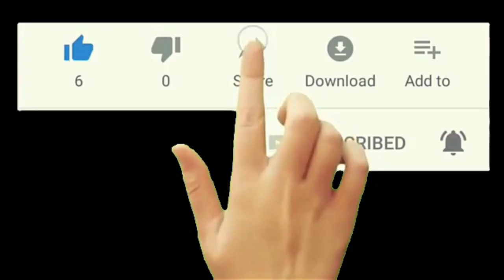Oruç nedir ve neden tutulur? Tarihselcilik Düşüncesine göre oruç tutmaya artık gerek yok mu?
Tarihselcilik oruç ibadetine Karşı mı? Oruç ibadetinde ıslah nasıl olmalı?
İman İtikad, Helaller Haramlar, İbadet Kulluk,
Tarihselcilik, mustafa ozturk, omer ozsoy,
Dinde
Tarihselcilik Düşüncesi,Tarihsel Yorum,
Mustafa Öztürk,
Tarihselcilik nedir,
İSAM, Ömer Özsoy,
Islamda tarihselcilik ne demek,
Tarihselcilik hareketi nedir,
Tarihselci görüş nedir, Tarihselci Düşüncenin Oruç Örneği,
Kur'an'ın Tarihselliği, İbadetlerde Tarihsellik,
TARİHSELCİLİK arşivleri,  Dinde Tarihselcilik Nedir,
Oruç nedir ve neden tutulur,
Oruç nedir çok kısa bilgi,
Oruç nedir dini,
Oruç nasıl tutulur,
Ramazan ayının amacı nedir,
Ilk oruç ne zaman emredildi,
Oruç nedir 5 sınıf,
Oruç nedir diyanet işleri,
Oruç nedir ve çeşitleri nelerdir,
Islamda oruç var mı,
Kimler oruç tutmamalı,
Oruç tutmak için Müslüman olmak gerekir mi,
Ramazan ayının önemli özelliği nedir,
Ramazan ayı neden sabit değil,
Ramazan ayının dinimizdeki ve geleneğimizde ki önemi nedir,
Oruç tutmak için nasıl niyet edilir,
Oruç niyeti nasil söylenir,
Ilk gün oruç tutup sonra tutmamak günah mı,
oruç tutmak,
oruç nasıl tutulur,
oruç çeşitleri,
oruç 2022,
oruç fidyesi nedir,
oruç ne zaman,
oruç i̇slâm ansiklopedisi,
ramazan nedir,
Oruç,
oruç ne zaman,
oruç tutmak,
oruç ne zaman 2022,
oruç çeşitleri,
oruç nasıl tutulur,
neden oruç tutarız,
oruç kefareti,
Tefsirde tarihselcilik Nedir,
Historisist ne demek,
Mustafa Öztürk Tarihselcilik Nedir,
Kuran tarihsel mi evrensel mi,
Tarihsel olmak ne demek,
Mimarlıkta tarihselcilik Nedir,
Tarihselcilik nedir,
Tarihselcilik Sorularla İslamiyet,
Tarihselcilik İslâm Ansiklop edisi,
kur'an nedir, Historizm,

Cemel Savaşında Zubeyr ve Talhayi, Ali'mi oldurdu? yoksa kendi kendilerine mi öldüler? Cennetlik sahabeler mal-mülk için mi birbiriyle savaştı?